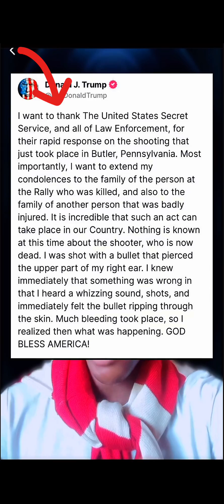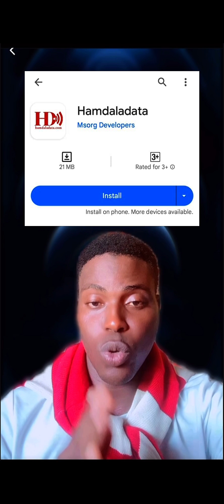BULLET YAWUCE TA GEFEN KUNNEN DONAL TRUMP